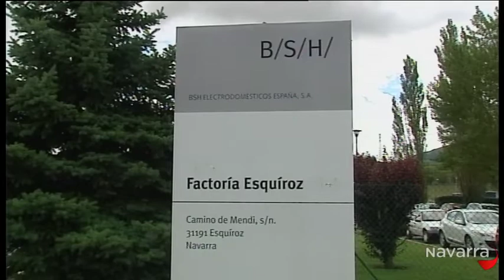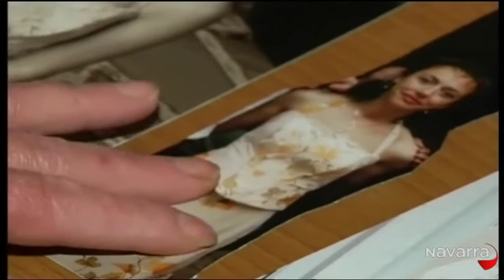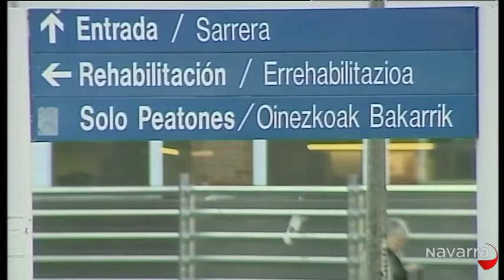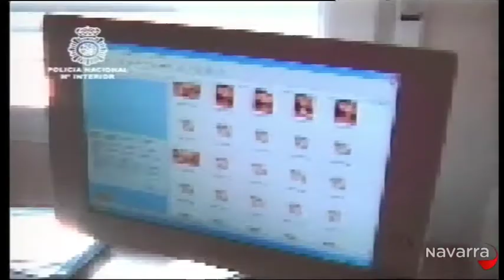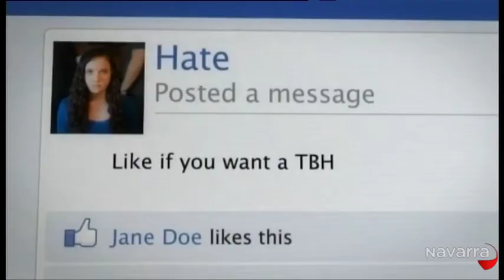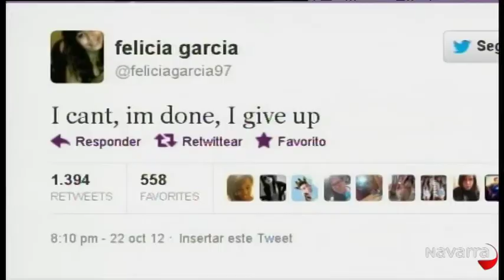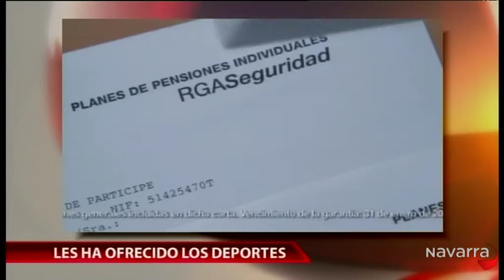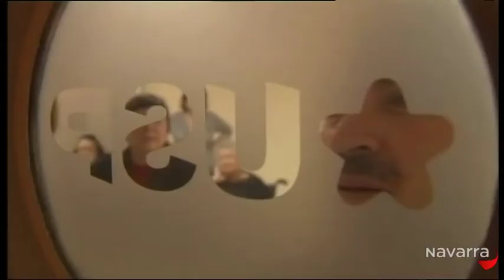Informativo 20:30 horas 15 noviembre 2012